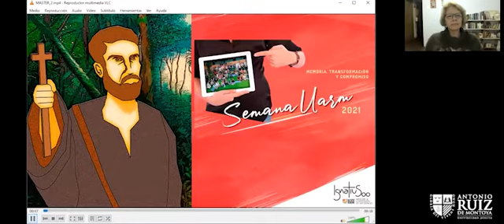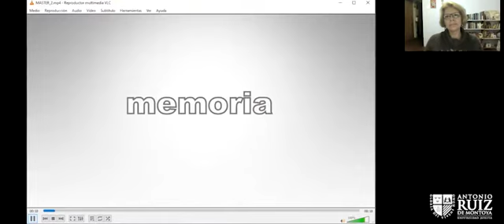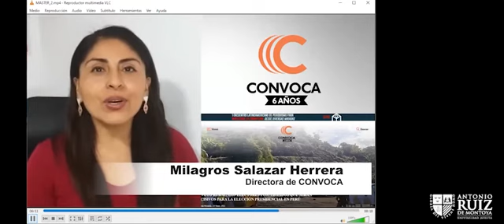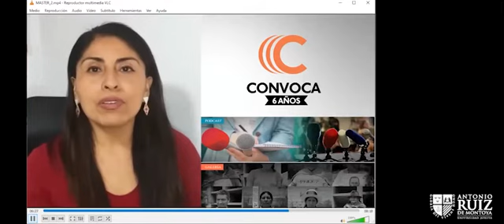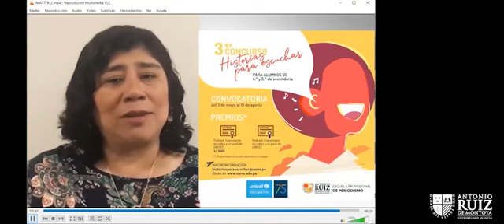Semana UARM-2021: Memoria, transformación y compromiso - Periodismo